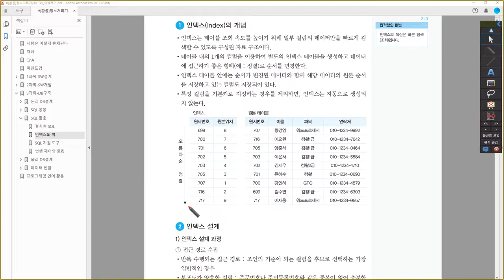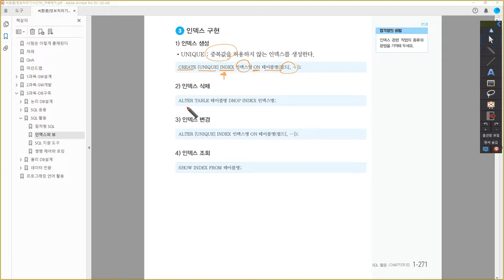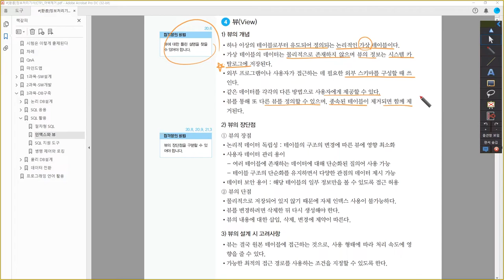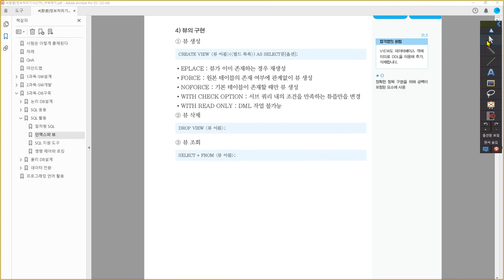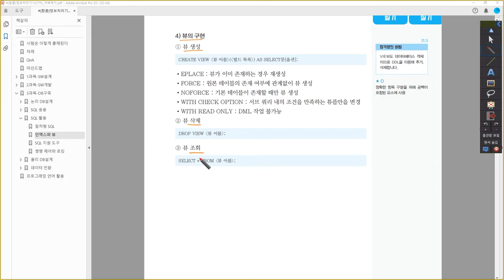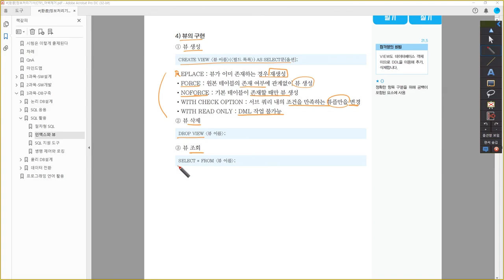[정보처리기사_환콤] 인덱스와 뷰